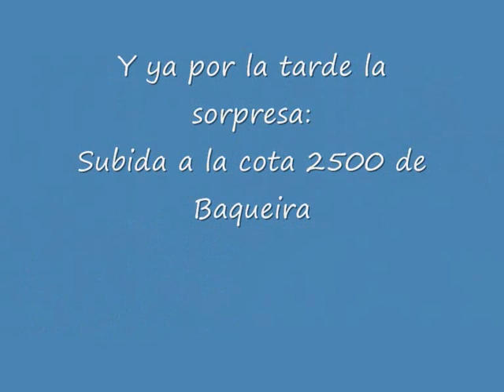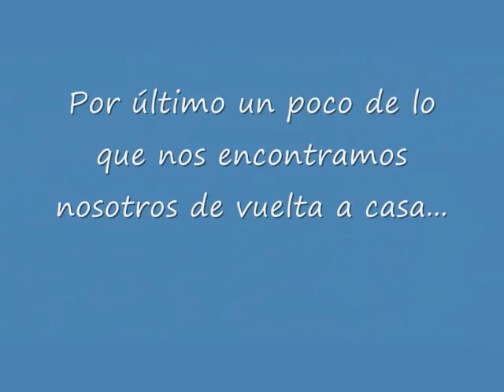Trobada Baqueira Club Subaru Todocamino 2010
Como cada año, reunión en Baqueira del Club